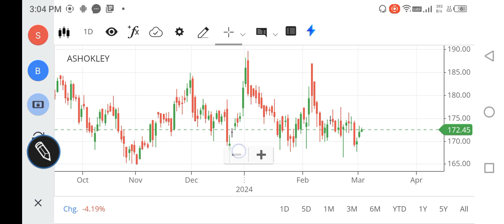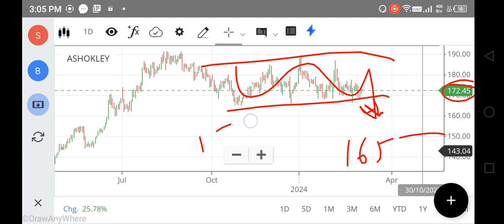Ashok Leyland SHARE LATEST NEWS TODAY, ASHOK LEYLAND SHARE ANALYSIS, SHOK LEYLAND TARGET, FOREX